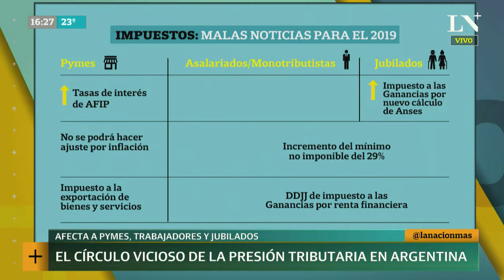El círculo vicioso de la presión tributaria: ¿Cómo se puede bajar impuestos?